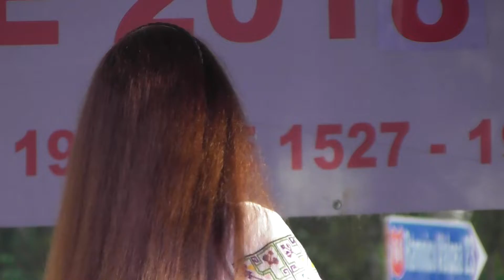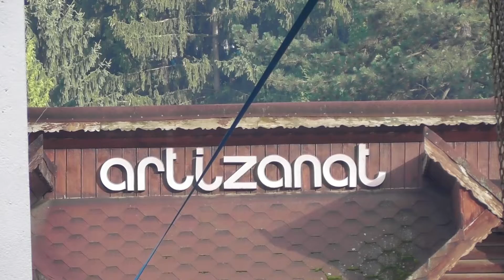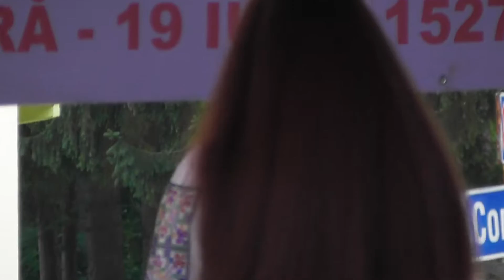Maria Dragomiroiu la Zilele Olanestiului !